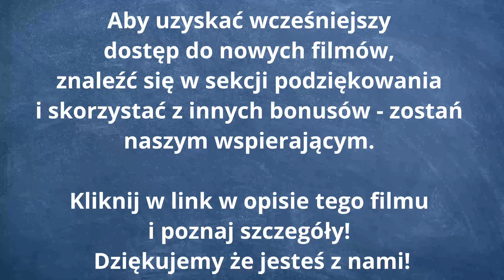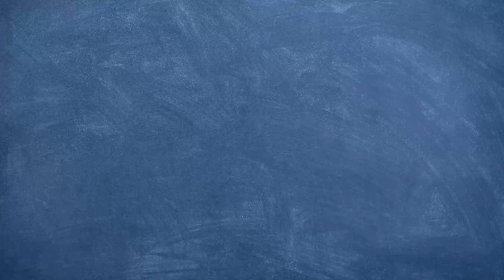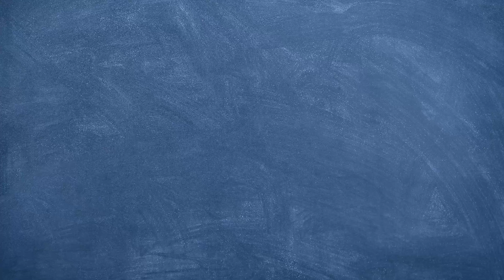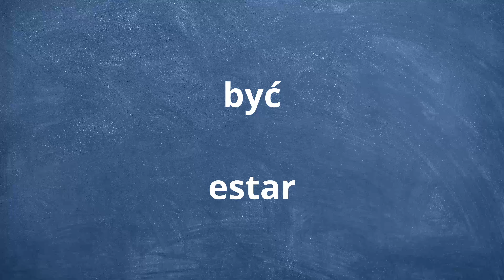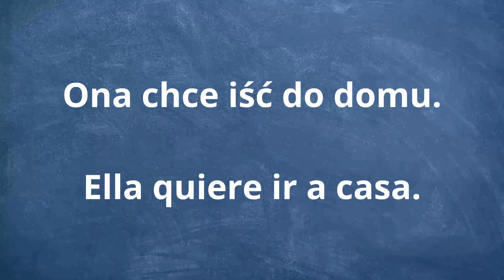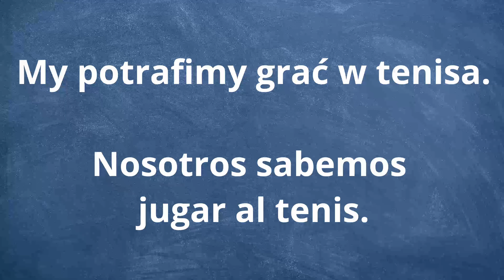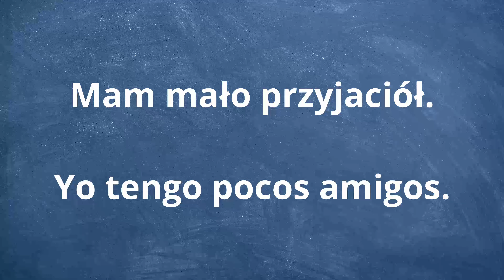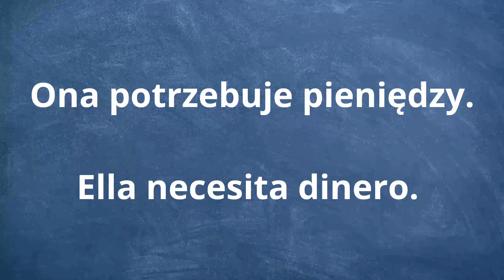🟢 Język hiszpański poziom A1 - Nauka hiszpańskiego od podstaw - Hiszpański dla początkujących - #4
Ucz się szybko hiszpańskiego od poziomu A1. Hiszpański dla początkujących to seria, w której nauczysz się podstaw posługiwania się hiszpańskim. Język hiszpański - kurs online od podstaw. Zapraszamy!

🚩WSTĘP (0:00)
🚩HISZPAŃSKI A1 (0:32)
być - estar
Jestem smutny. - Yo estoy triste.
mieć - tener
Mam 10 lat. - Yo tengo diez años.
robić - hacer
Co robisz? - ¿Qué estás haciendo?
musieć - deber
Czy musisz się dzisiaj uczyć? - ¿Debes estudiar hoy?
chcieć - querer
Ona chce iść do domu. - Ella quiere ir a casa.
🚩Powtórzenie (3:29)
🚩HISZPAŃSKI A1 (6:30)
umieć, wiedzieć - saber
My potrafimy grać w tenisa. - Nosotros sabemos jugar al tenis.
móc - poder
Oni nie mogą iść do domu. - Ellos no pueden ir a casa.
mało, niewiele - pocos
Mam mało przyjaciół. - Yo tengo pocos amigos.
dużo, wiele - mucho
Wy się dużo uczycie. - Vosotros estudiáis mucho.
potrzebować - necesitar
Ona potrzebuje pieniędzy. - Ella necesita dinero.
🚩POWTÓRZENIE (9:50)
🚩POWTÓRZENIE (13:07)
🚩POWTÓRZENIE (16:15)
🚩POWTÓRZENIE (19:16)
🚩POWTÓRZENIE (22:36)